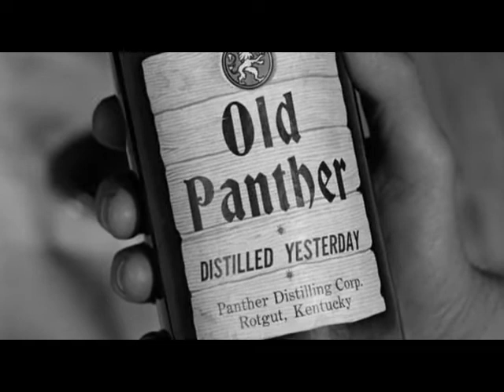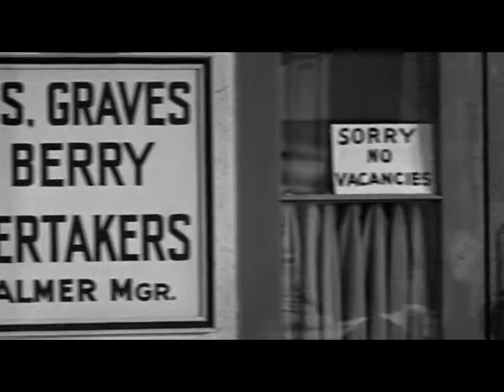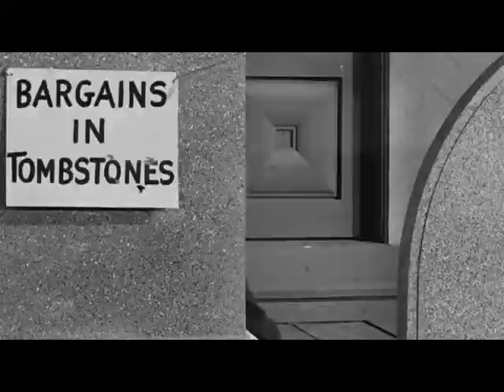three stooges funny video | best sence😆😆😆 | pat